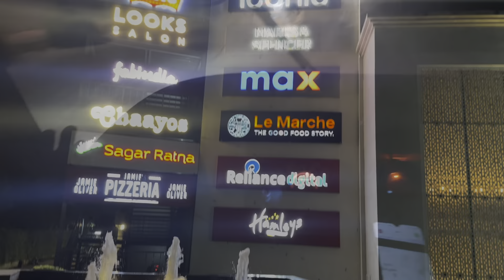Ardee Mall Gururgram || KRNsrivastav